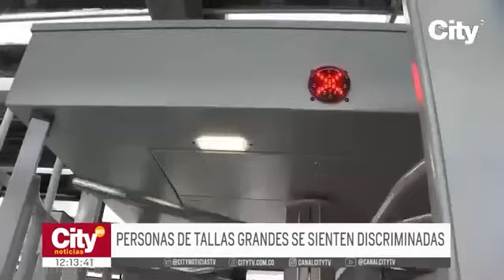Las personas de tallas grandes denuncian odisea en el transporte público de Bogotá | CityTv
Atendiendo a las denuncias y peticiones de los ciudadanos, evidenciamos la tortura de transportarse en el SITP para las personas de tallas grandes. Argumentan que viven un calvario cada vez que se encuentran con los torniquetes anticolados. Denuncian sentirse discriminados al tener que pedir el ingreso por la puerta trasera. Este es un informe especial CityNoticias del fin de semana. Todos los detalles a continuación.